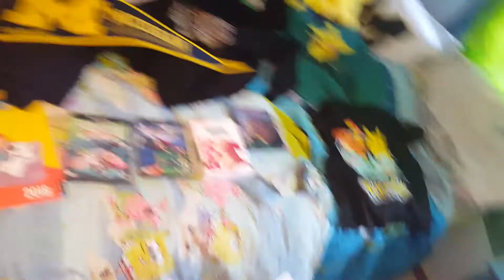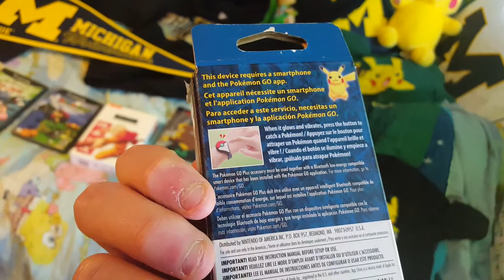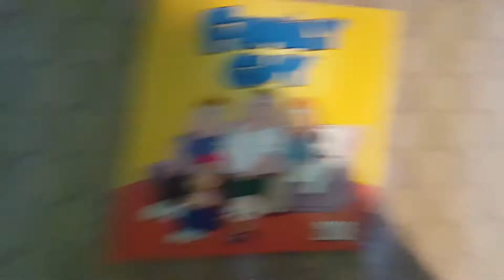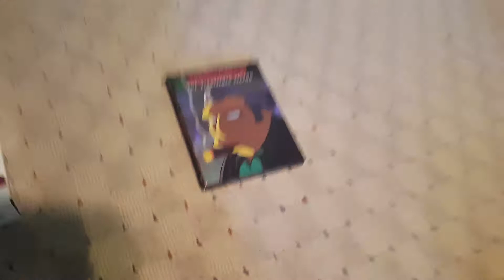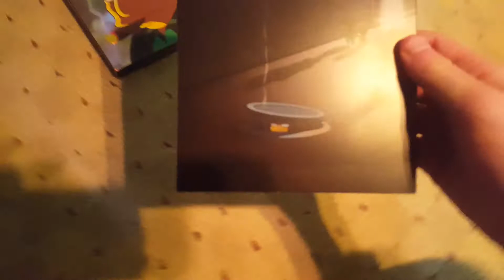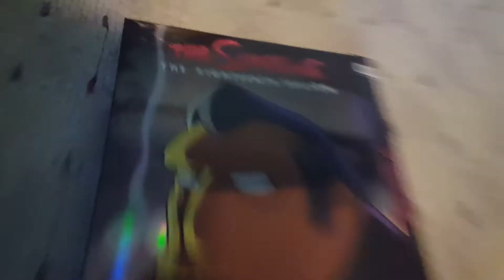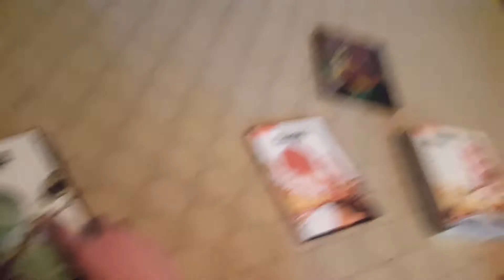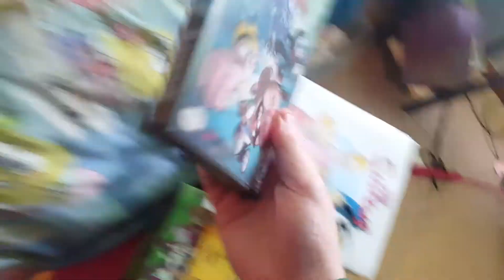My Christmas Presents 2017